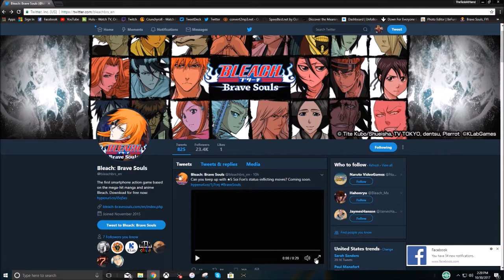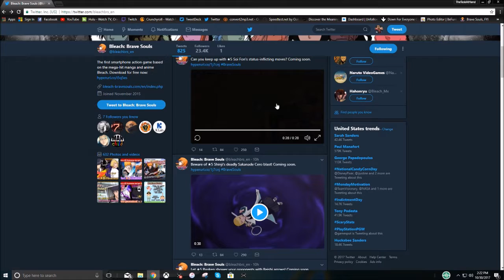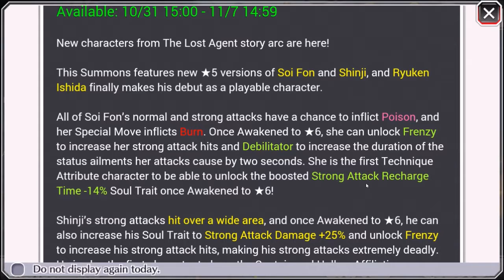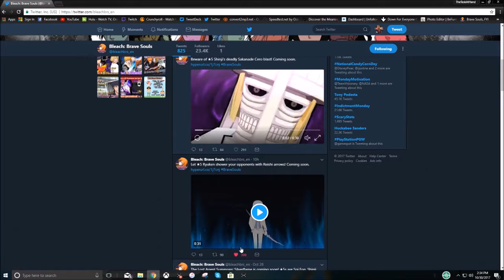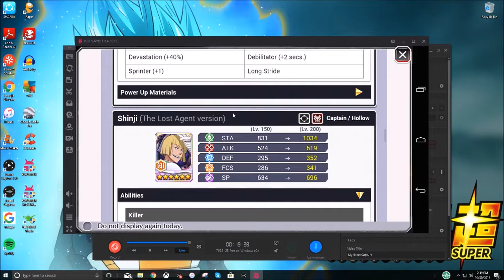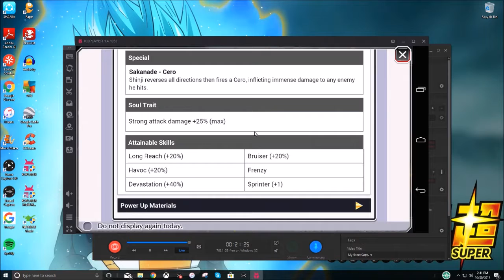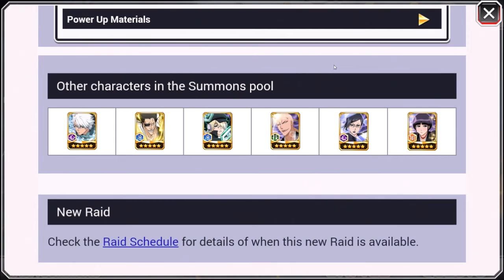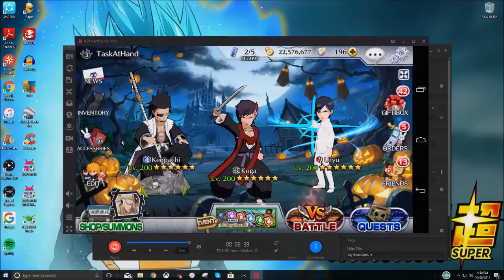Task Talks: NEW SOI FON, RYUKEN, AND SHINJI GAMEPLAY/STATS HYPPPE (Bleach Brave Souls)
The city of Ryuken hype is the city of america !

Intro Song By:
Logic - Slave